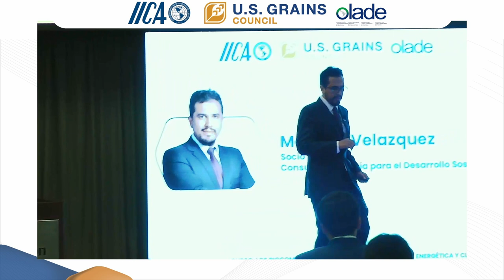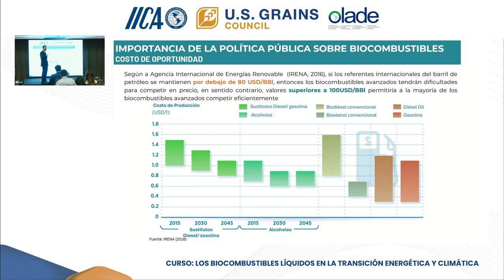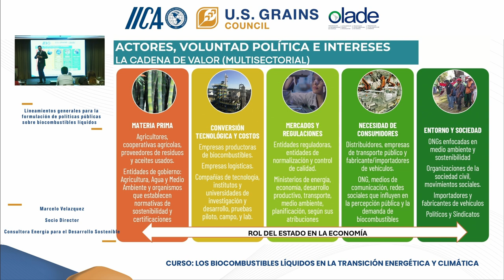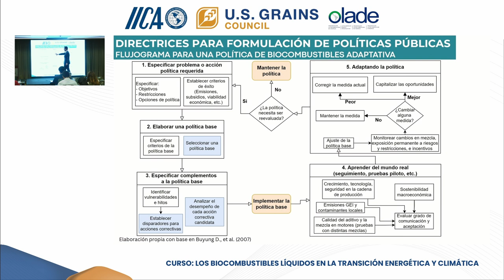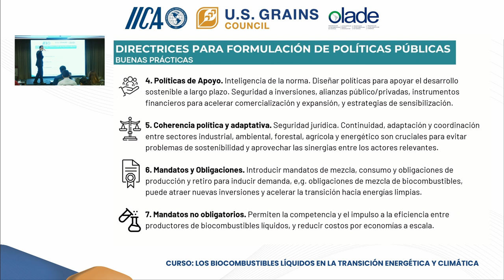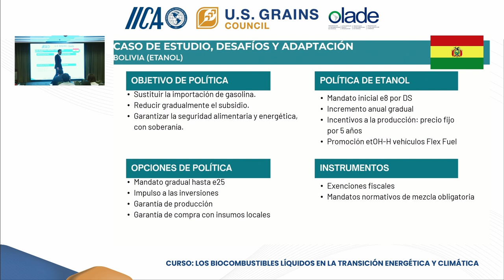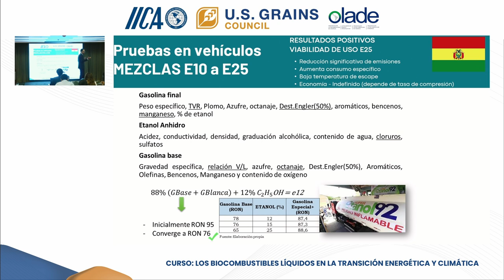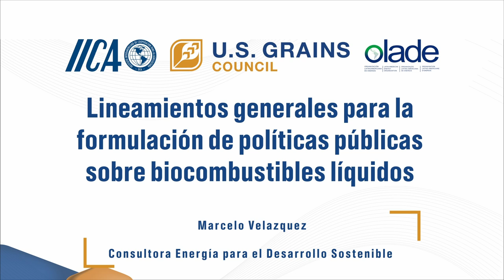Lineamientos generales para la formulación de políticas públicas sobre biocombustibles líquidos...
Lineamientos generales para la formulación de políticas públicas sobre biocombustibles líquidos - Workshop Perú "Los Biocombustibles Líquidos en la transición energética y climática" (IICA, USGC & OLADE).